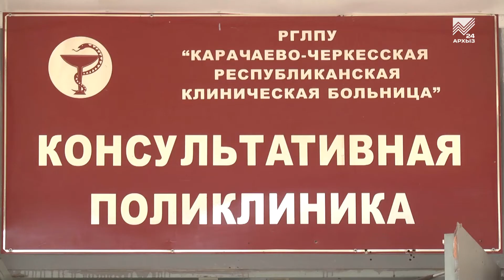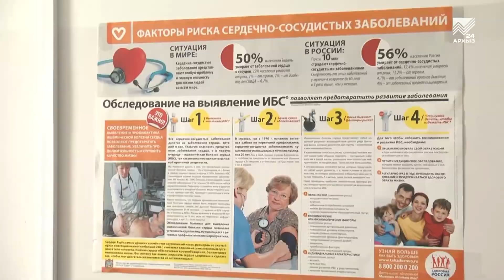Пациентов из КЧР ждут врачи из Ростова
В республиканской больнице ведущие специалисты Южного окружного медицинского центра провели отбор пациентов для проведения высокотехнологичной медицинской помощи в Ростов-на-Дону. В течение дня на приеме у кардиолога, хирурга, невролога и других специалистов побывало больше сотни пациентов, часть из которых были отобраны для дальнейшего лечения.